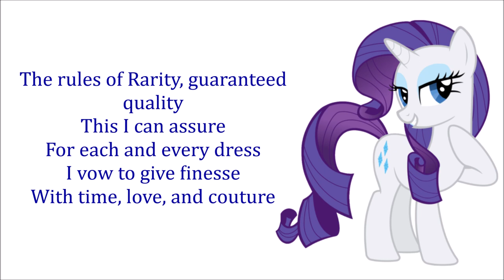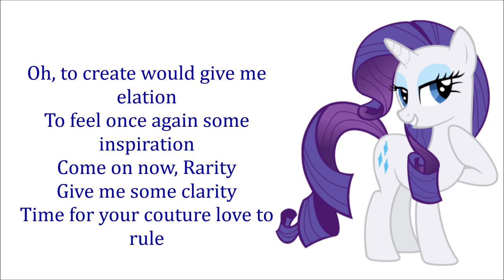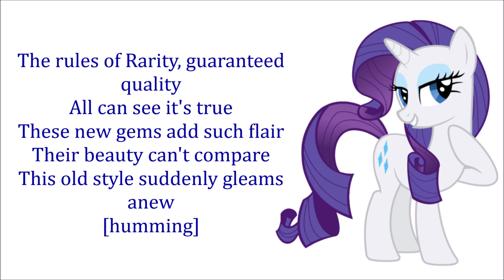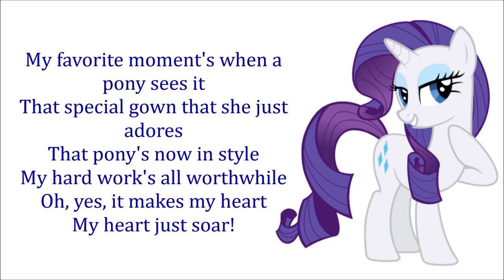My Little Pony - Rules Of Rarity + Reprise Lyrics